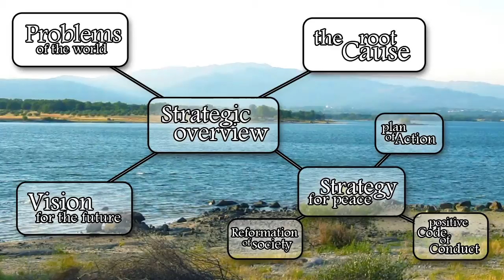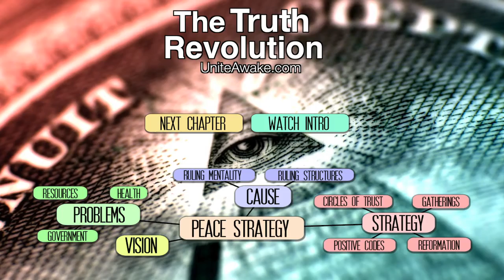Truth Revolution - Introduction to the United Awakening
A massive amount of people are waking up to the truth about the global corruption. Soon we will have reached the critical mass that is needed to start the Truth Revolution. But to succeed we need a clear strategy that can unite the people of the world.

In this extraordinary film Mikael Cromsjö and Indra Evelight present The United Awakening Peace Strategy. In the spirit of peace and positivity it takes you through what you need to know  to understand our situation, strengthen yourselves and to organize together with others. You will learn the ways to avoid infiltration and manipulation while maximizing our combined efforts to restore balance to the earth.

This is what we have been waiting for. The United Awakening has begun!

To get a clear picture we have divided this information into four parts. First we will look at the problems that we face, then we will explain the root of the problems, third we will share our vision for the future and finally we will present a clear strategy on how we will achieve it. There are those who believe that there is nothing that can be done to create change in the world, and so they suffer, surrounded by problems and sorrows. Others believe that they can avoid suffering by hiding from the truth, only to make the problem worse. But those who see that everything is in constant change, can let go of sorrows and rejoice at the endless possibilities to create beauty and happiness in every movement.

and give $2!